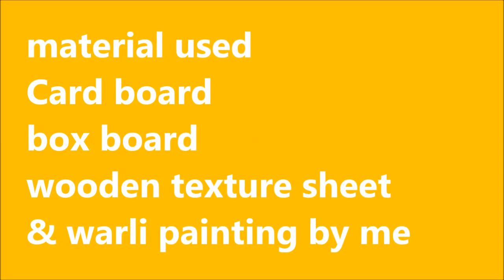Eco Friendly Makhar / Ganapati Decoration Idea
Hi friends this video is about eco friendly decoration. Ganapati Decoration . Cardboard Decoration. warli painting